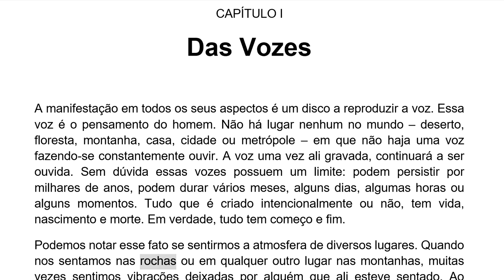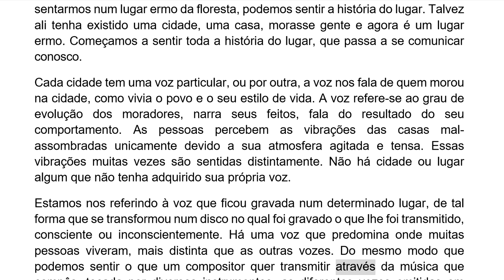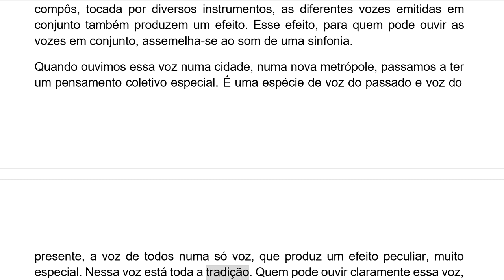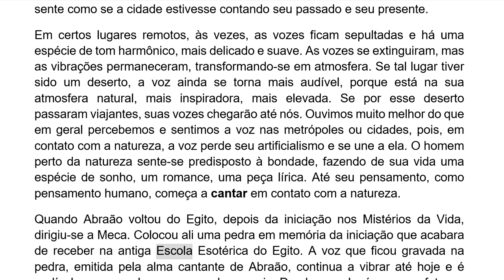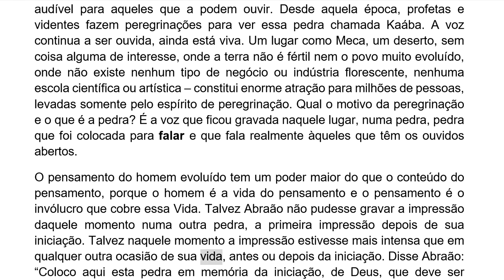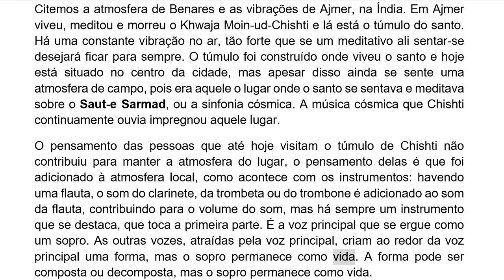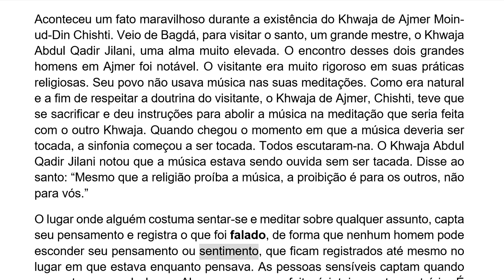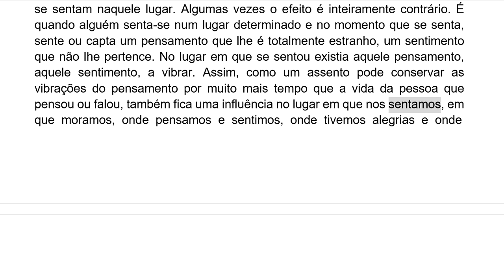DAS VOZES - HUBERTO ROHDEN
Áudio book maravilhoso para quem ama Conhecimento, filosofia e estudos da mente. São 14 capítulos da segunda parte do livro MENSAGEM SUFI IV - A LINGUAGEM CÓSMICA (CAPÍTULO 01). O sumário você encontra no final desta descrição.

HAZRAT INAYAT KHAN - O Mensageiro.
Pir-O-Murshid Inayat Khan, o iniciador do Movimento Sufi, e fundador da respectiva Ordem, nasceu em Baroda, Índia do Sul, a 5 de julho de 1882. Suas qualidades excepcionais, talentos artísticos e atitudes espirituais eram evidentes desde os primeiros anos de sua mocidade. Seus poemas são inspirados e tocam ao sublime. Músico, tornou-se famoso em toda a Índia, tanto como compositor quanto como cantor, e foi honrado pelos potentados com títulos, jóias e dinheiro. Estudou música, poesia, filosofia, religião comparada e misticismo com os maiores mestres da sua terra, e então, sentindo comandá-lo, no seu íntimo, a força impulsiva do Divino, correspondeu à exortação do seu Senhor, “Na verdade tu és abençoado por Allah, o mais Misericordioso e Compassivo Deus; segue meu Filho, junta o Oriente com o Ocidente, dá ao mundo a Divina Mensagem de Amor, Harmonia e Beleza”.
Pir-O-Murshid Inayat Khan, alma verdadeiramente iluminada e mística, deixou a sua terra natal em 1910, e viajou pela Europa e Estados Unidos da América, recebendo constantemente a Divina Inspiração e Revelação, que ele interpretava em linguagem humana e ofertava ao mundo. Os seus ensinamentos incorporam a riqueza do saber que tem sido entesourado no Oriente durante séculos, satisfazem a fome espiritual de toda alma e formam um treino seguro e sistemático a respeito do desenvolvimento da consciência no rumo dessa compreensão da Presença de Deus, que é a meta da humanidade.
Pir-O-Murshid Inayat Khan fundou e organizou o Movimento Sufi e deu-lhe completa intuição em todos os seus cinco ramos de atividade. Depois, conhecendo que a sua Missão tinha sido cumprida, obedeceu ao Chamado de Retorno e voltou para a Índia, no fim de 1926.
Depois de fazer uma série de conferências na Universidade de Delhi, capital da Índia Inglesa, e de ser reconhecido pelo Chefe dos Sufis na Índia, Shaikh Nizami como seu Mestre, de todos os Sufis, conheceu que a tarefa da sua vida estava completa. Mais tarde, como predissera, passou alguns dias no estado de êxtase, conhecido como Samadhi e finalmente deixou o seu corpo físico a 5 de fevereiro de 1927. Seus restos mortais jazem numa tumba entre dois Santos Sufis, em Delhi.

Gostou? Deixe seu VALEU $. Nos ajude a produzir muito mais conteúdo.
SUMÁRIO
A LINGUAGEM CÓSMICA
I – Vozes
II – Vozes (continuação)
III – Impressões
IV – O Magnetismo dos Seres e Objetos
V – A Influência das Obras de Arte
VI – A Vida do Pensamento
VII – Pensamento e Imaginação
VIII – Memória
IX – Vontade
X – Razão
XI – O Ego
XII – Mente e Coração
XIII – Intuição
XIV – Inspiração